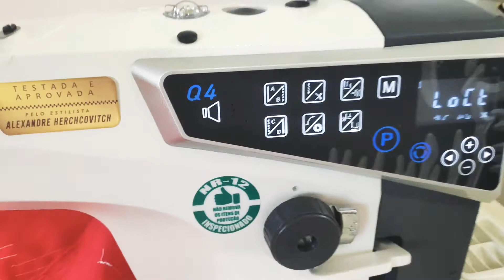Sansei SA-MQ4 - Reta eletrônica que fala e suas funções de arremate inicial no meio e final.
Modelo Principal: SA-MQ4
Opção 1: (NSA221) - SA-MQ4 -: (2) / (220 volts)
Opção 2: (NSA242) - SA-MQ4 -: (2) / (110 volts)

Costura reta ELETRÔNICA de painel interativo com instruções ditadas em áudio pela própria máquina. Motor Direct-
Drive.

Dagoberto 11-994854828